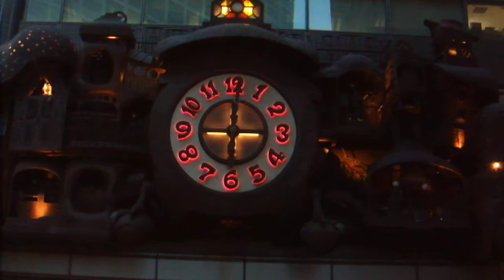DSCF5027日本テレビ20180909スタジオジブリの時計 夕方６時のショウタイム